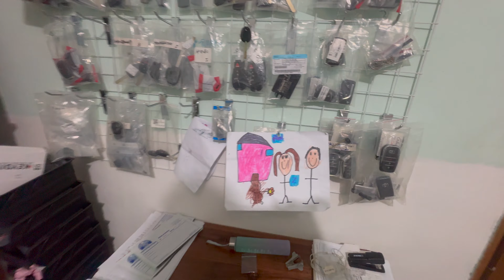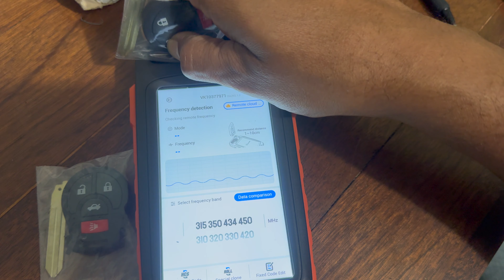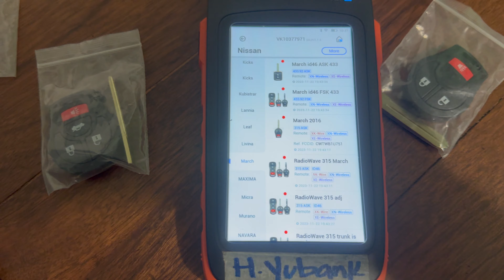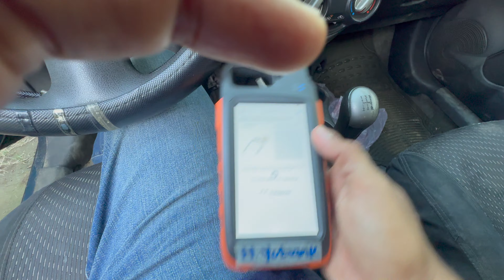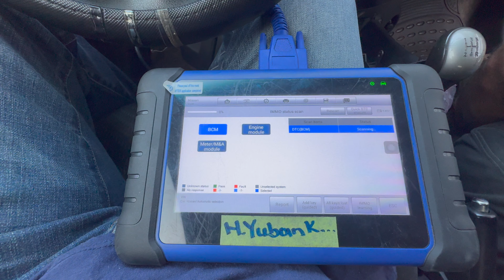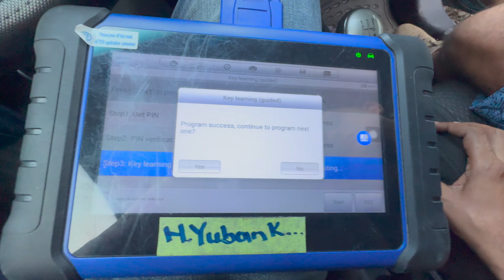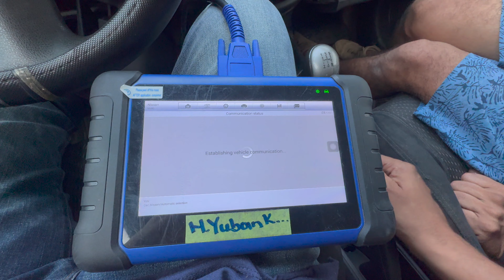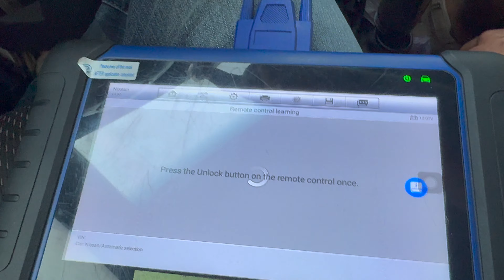Nissan March 2015 - 2018, como programarle chip y control, todas las llaves perdidas!